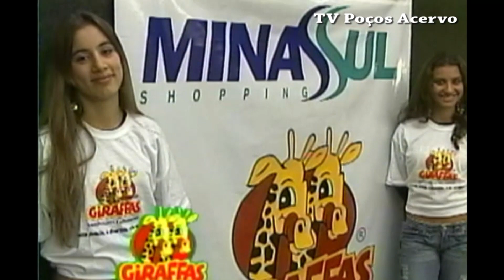Trecho do Programa TV MIX de 26 de Agosto de 2005 na TV Poços